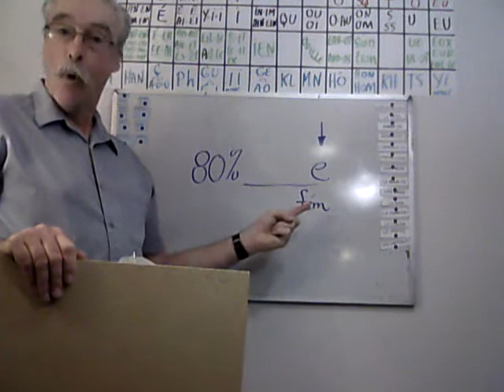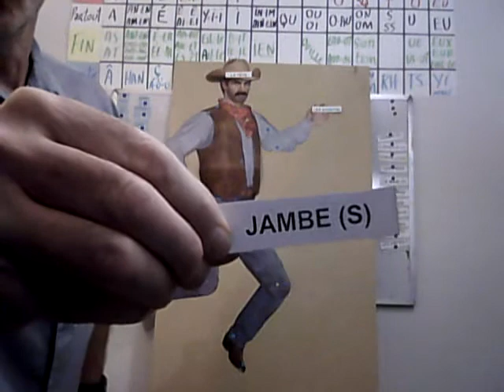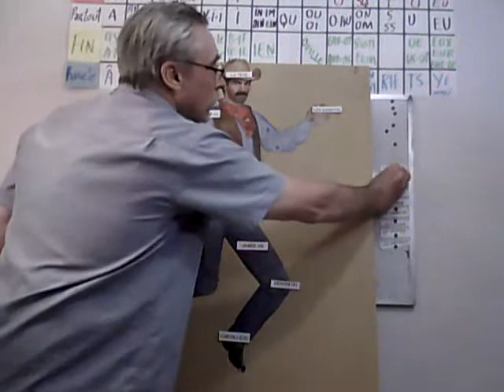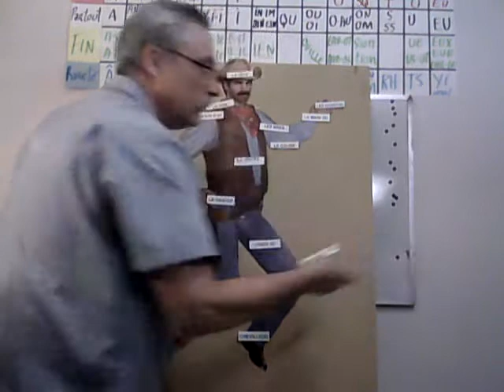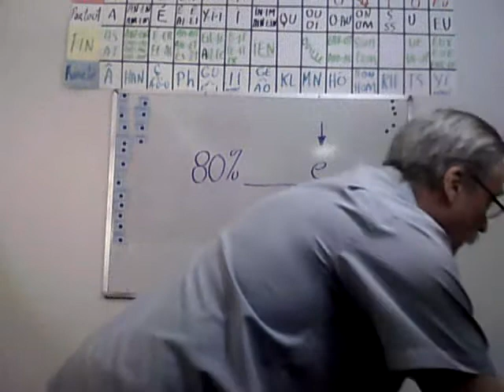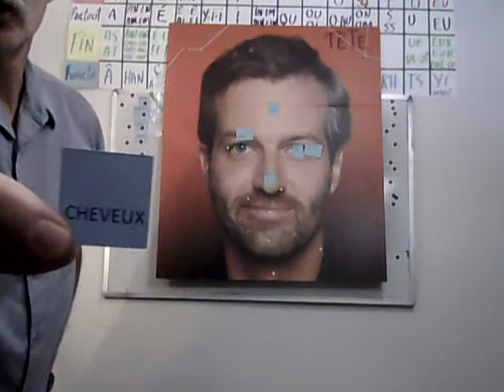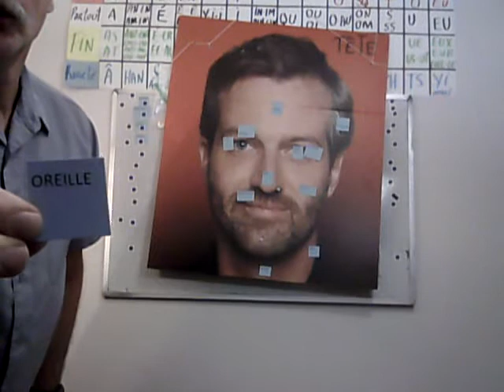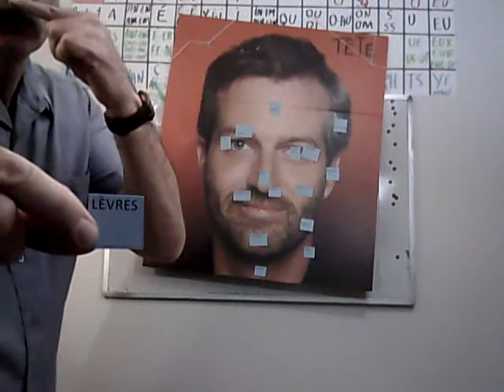Atelier de français - COURS 1/capsule 2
Le vocabulaire